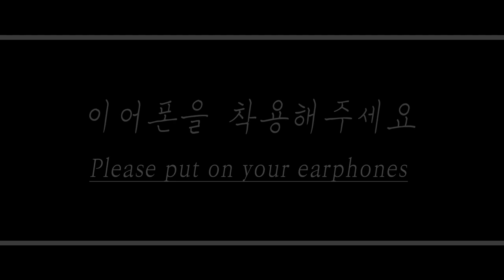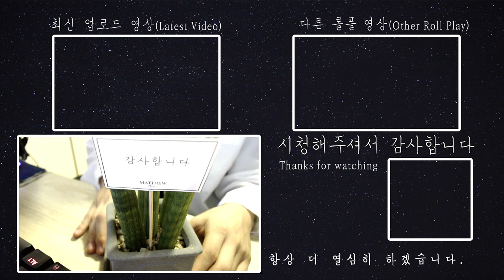[ENG/FR SUB] 혼자만 최고라고 생각하는 주인공병 있는 여친을 혼내는 남자친구 Role play ASMR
English Title: A boyfriend who scolds his girlfriend who thinks she's the best

주연: 다온(Daon)(Monodrama STUDIO)
스토리: 다자까(Dajakka)(Monodrama STUDIO)
제작: 다PD(Da.PD)(Monodrama STUDIO)